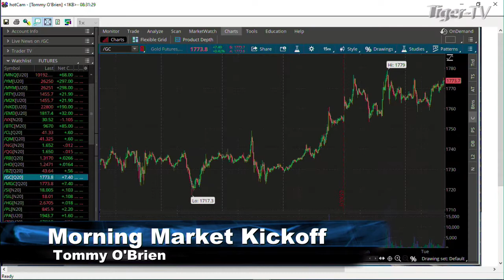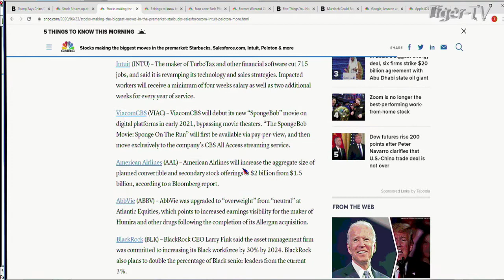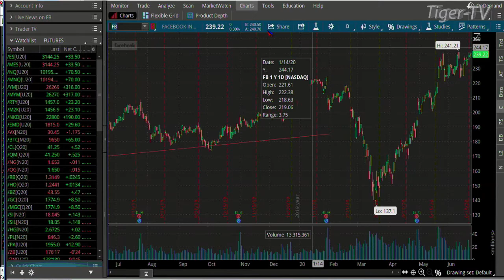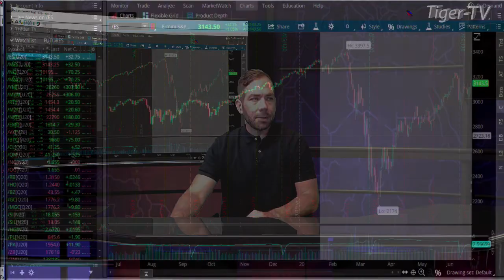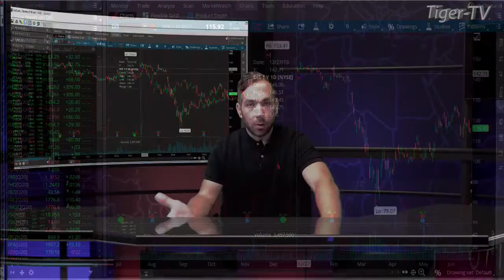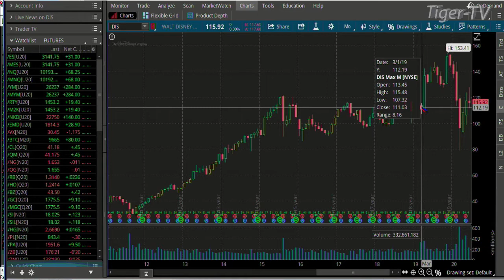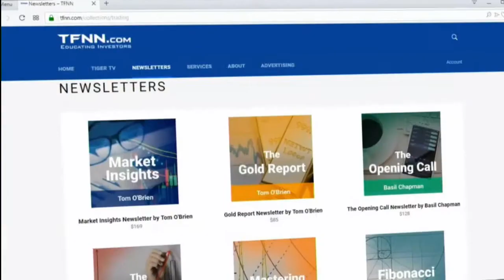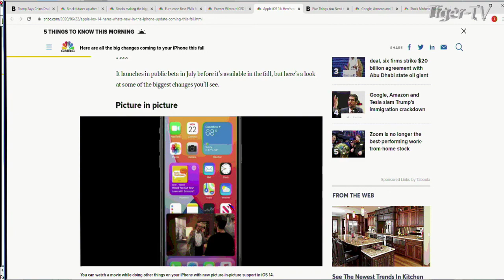June 23rd, The Morning Market Kickoff with Tommy O'Brien on TFNN - 2020